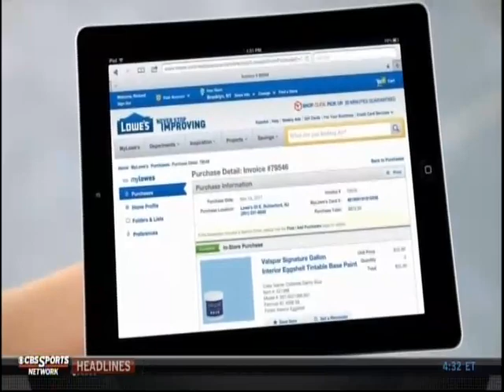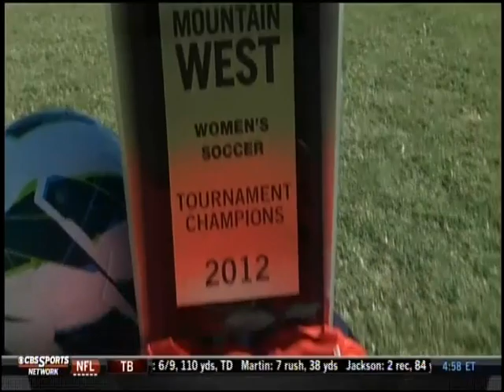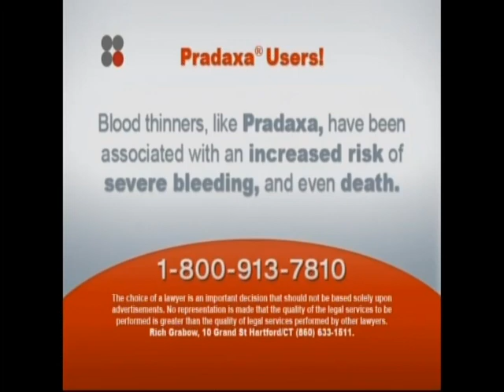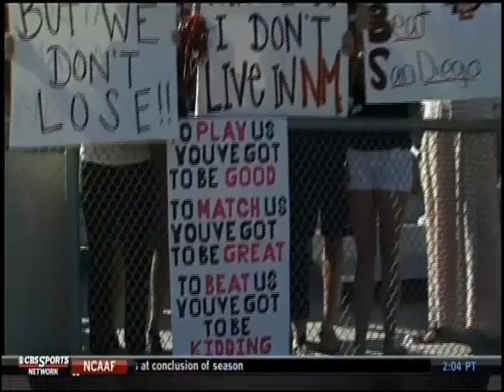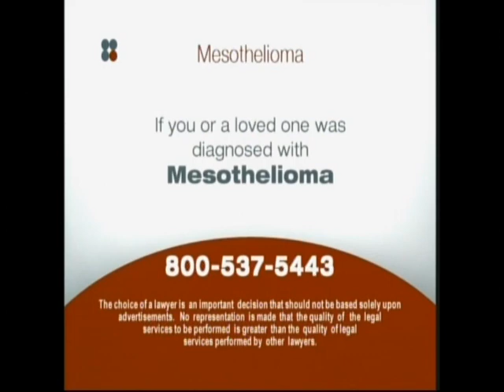New Mexico vs San Diego State